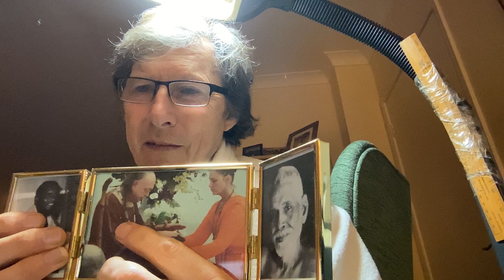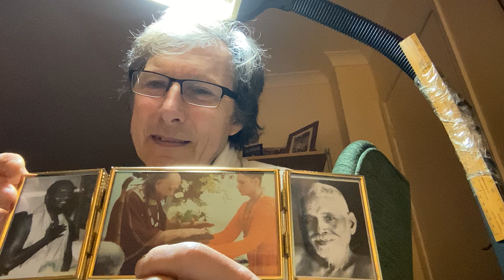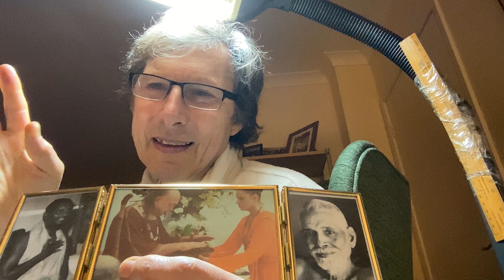It must be understood that knowledge and Intelligence are miles apart! No way are they the same! 🍸